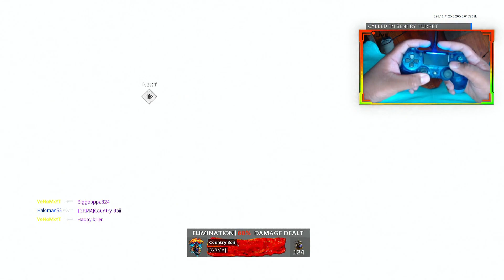the #1 BULLFROG CLASS in SEASON 5 🤩 TRY IT NOW! (Best BULLFROG Class) - Cold War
BULLFROG WARZONE
BEST BULLFROG CLASS
BEST BULLFROG CLASS SETUP
WARZONE BULLFROG CLASS
BULLFROG WARZONE CLASS
BULLFROG CLASS WARZONE
BEST BULLFROG SETUP WARZONE
BULLFROG CLASS SETUP
WARZONE BULLFROG BEST CLASS
WARZONE REBIRTH ISLAND
BEST BULLFROG WARZONE
BEST BULLFROG LOADOUT
BULLFROG WARZONE SETUP
OVERPOWERED BULLFROG
BULLFROG COLD WAR
BULLFROG MULTIPLAYER